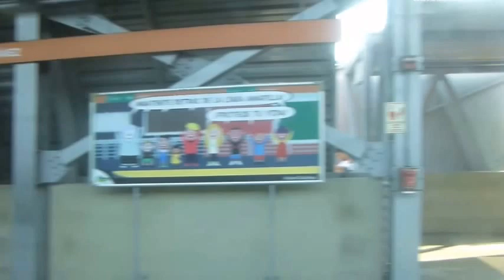Viajando en el Metro de Lima un sabado del mes de abril --2017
Un viaje  en el Metro de Lima  por la avenida  Tomas  Marsano  y Aviacion.